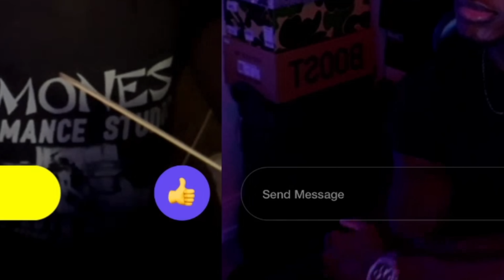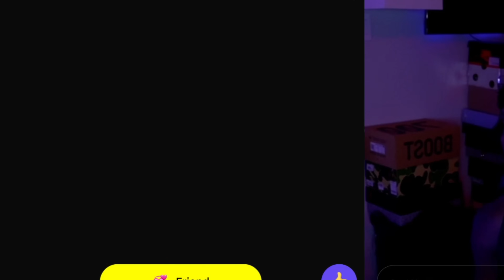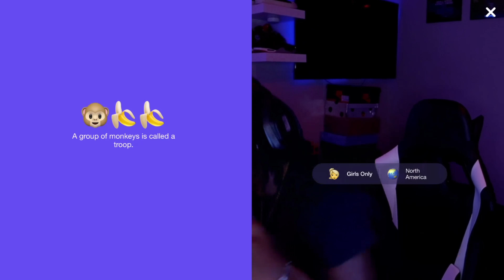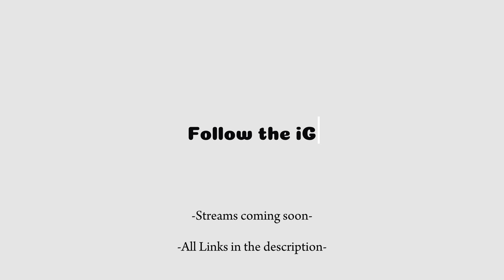HOW TO RIZZ BADDIES 😈 (MONKEY APP)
Streams coming soon.